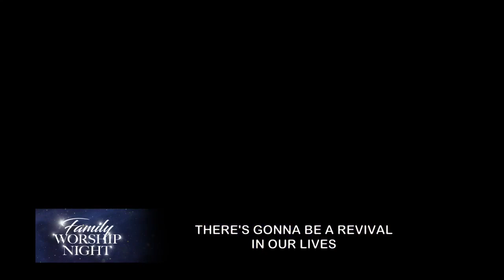Family Worship Night Closing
Family Worship Night Closing - March 31, 2023
Dakilang Katapatan + Victory Proclamation